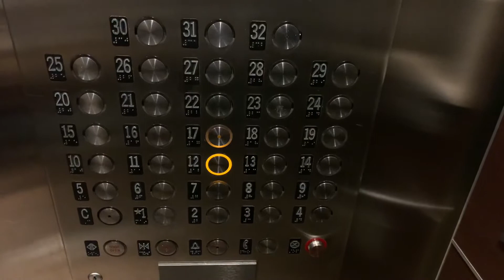Staybridge Suites Review in Times Square NYC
Staybridge Suites in Times Square.  Prime location when visiting New York City.  Lots of great things to do nearby when you visit.  See The Rat as he checks out the hotel with his family.